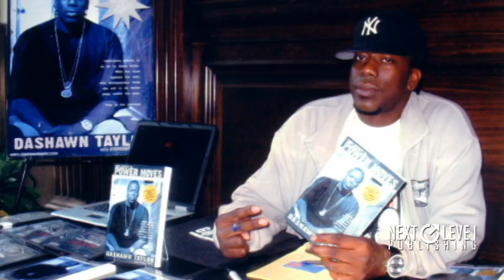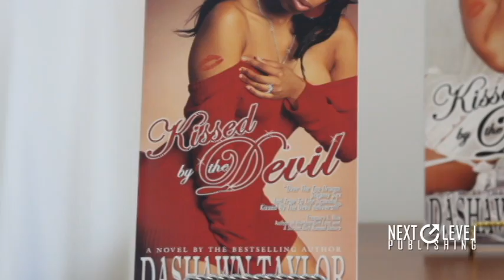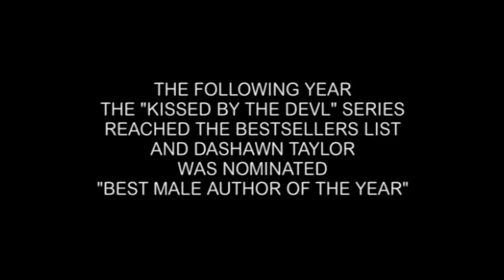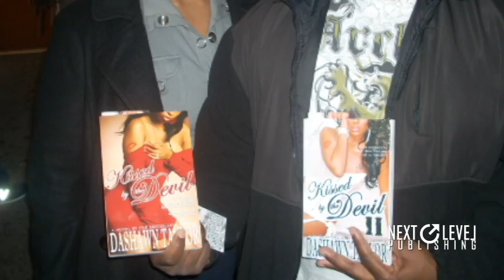THE FINAL KISS: A Suspense Novel By National Best Selling Author DASHAWN TAYLOR ( Mini-Documentary)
Best Selling Author Dashawn Taylor returns with the finale to the classic thriller and breathtaking novel series "Kissed By The Devil" & "Messy Sheets".
The Final Kiss is a sexually-charged thriller that will leave your heart pounding till the very end!

The Final Kiss
By: National Best Selling Author Dashawn Taylor
Publisher: Next Level Publishing